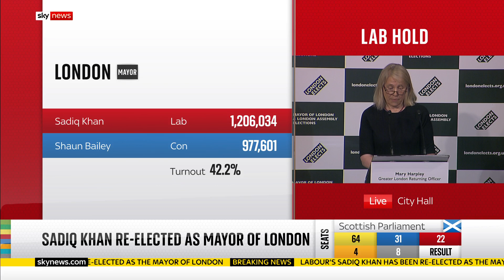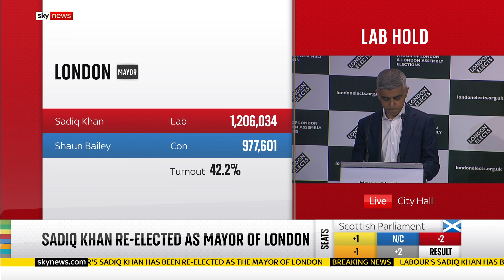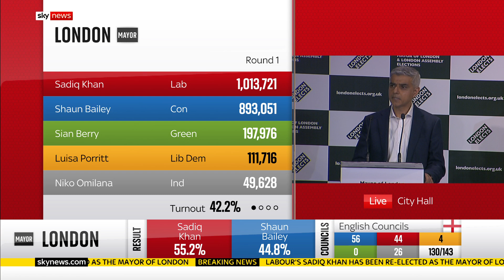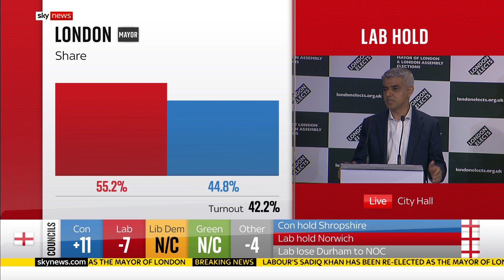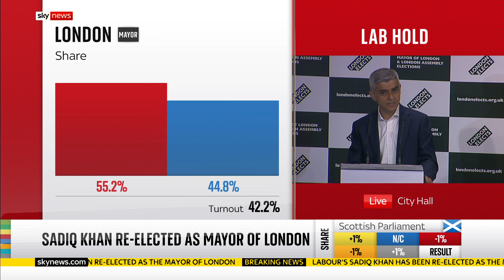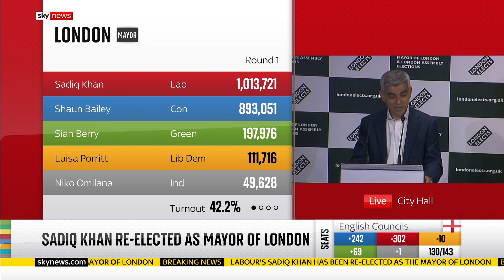Vote 2021: Sadiq Khan wins London mayoral election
Sadiq Khan has been re-elected mayor of London with a smaller majority than expected.

and download our apps